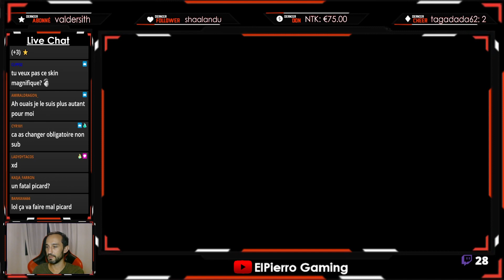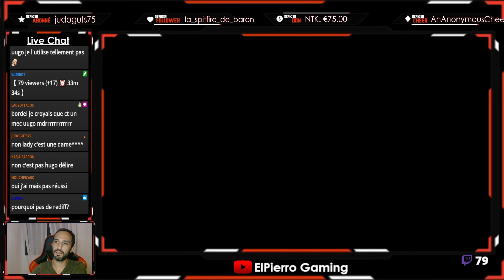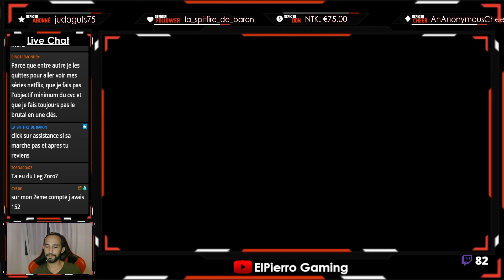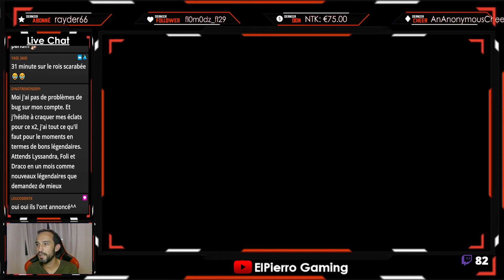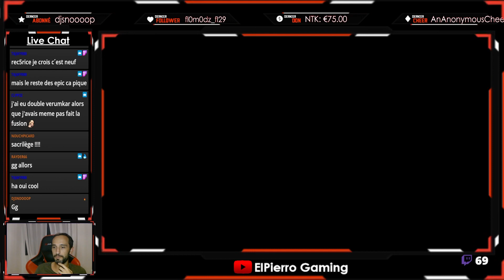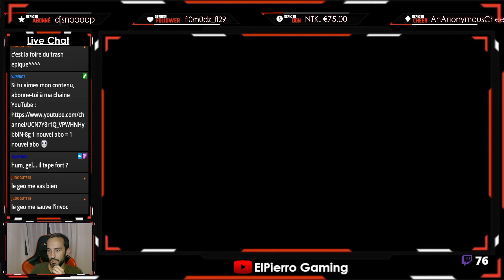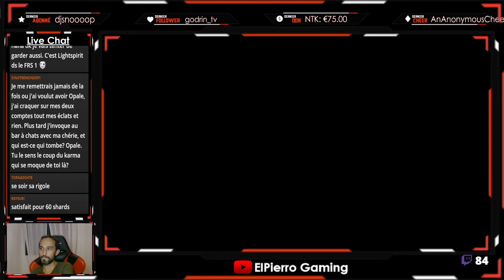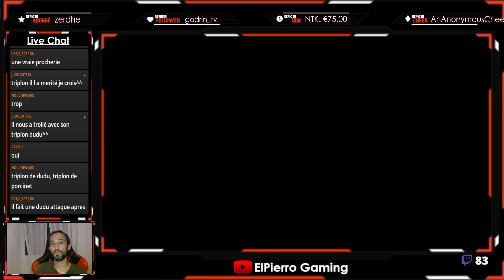Opening 500 éclats Antiques *2 - Raid Shadow Legends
Live Twitch avec 503 éclats antiques, de belles surprises mais aussi de la purge !

N'hésitez pas à me contacter sur Facebook ou Discord pour que je fasse vos prochains openings en live lors des *2 !